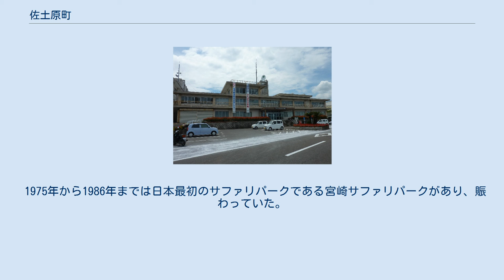佐土原町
佐土原町（さどわらちょう）は、2005年12月31日まで宮崎県の中南部に存在していた宮崎郡の町。
 2006年1月1日、宮崎市に編入され消滅。
宮崎市の合併特例区となり、5年後の2011年1月1日に地域自治区に移行した。
 町の北端を一ツ瀬川が流れ日向灘に注ぐ。
町の中央に台地があり、それを囲むように平地が広がっており、全体的になだらかである。
 江戸時代は佐土原藩三万石の城下町であった(旧)佐土原町と佐土原駅開設で発展した広瀬町が合併して成立。
現在は先端産業が集積する工業の町としての顔と、宮崎市のベッドタウンとしての顔を併せ持つ。
 ホンダロック 野菜の栽培（きゅうり、トマト、大根など）、うなぎの生産が非常に盛んである。
 また、宮崎テクノリサーチパークを中心に先端産業が立地している。
 本田技研工業の完全子会社のキー、ミラーなどの製造メーカーである「ホンダロック」、パナソニックコミュニケーションズの完全子会社である「パナソニックCC宮崎（旧・九州松下電器）」を2本柱にそれらの関連企業が立ち並ぶ。
 コツコツトンネル 旧阪本家（商家） オカルトでは「コツコツトンネル」が有名。
かつては久峰随道と呼ばれており戦時中の主要道路だったとのこと。
 いまもコツコツトンネル周辺には何十もの防空壕の跡が存在する。
コツコツトンネルの近くに身代わり地蔵があるのはあまり知られていない。
 1975年から1986年までは日本最初のサファリパークである宮崎サファリパークがあり、賑わっていた。